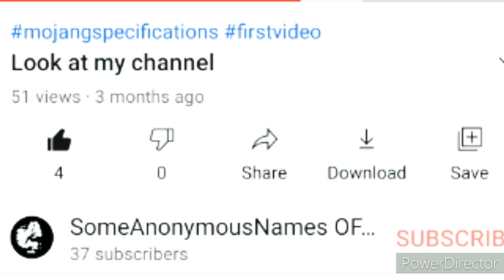5000 View Special